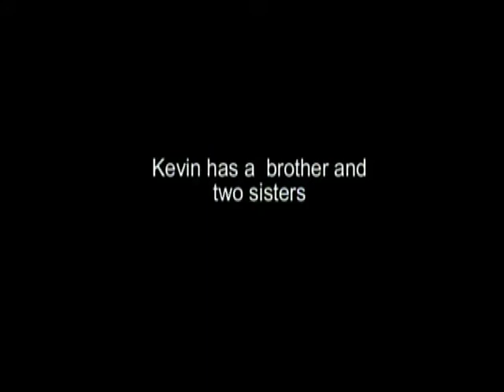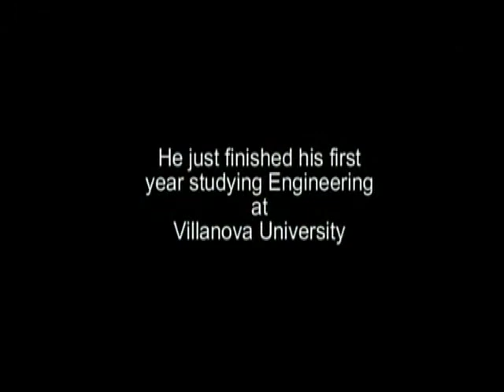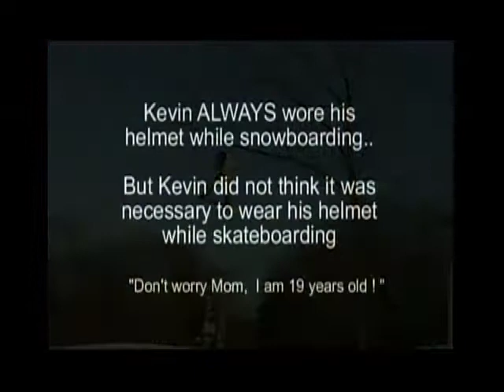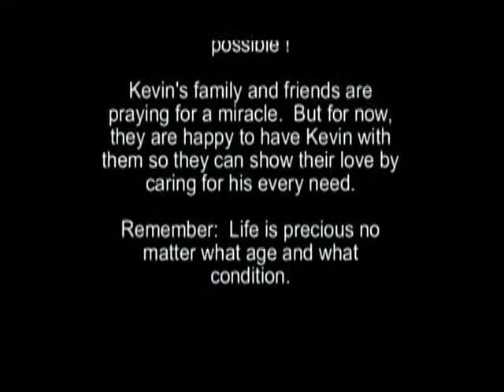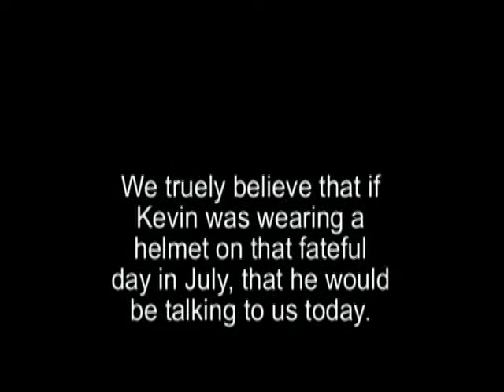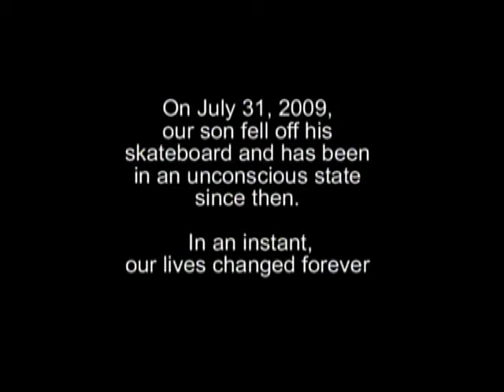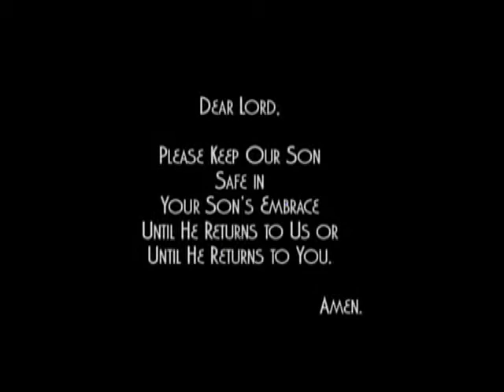Helmets for Life with Kevin Kret